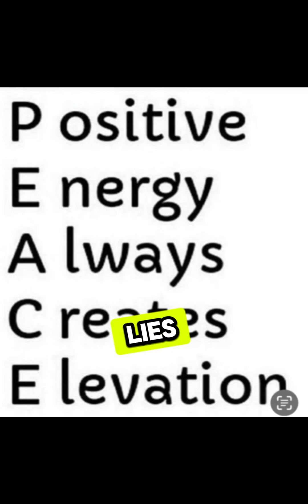TODAY’S SUPREME MATHEMATICS ( power & refinement)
THIS VIDEO IS ABOUT ( TODAY’S SUPREME MATHEMATICS. )
( POWER AND REFINEMENT )

THIS IS THE LINK TO:
SMART MONEY MOVES